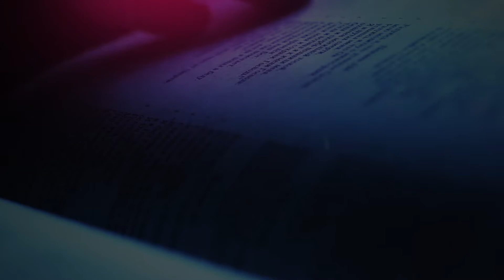The Daily Herald | With God At Dawn | November 9 - HE Careth For me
A reading from the devotional 'With God At Dawn’